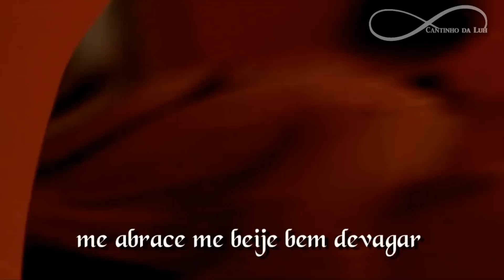Ana Carolina Coraçao Selvagem (Letra) Trilha Sonora A REGRA DO JOGO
Trilha Sonora A Regra do Jogo Ana Carolina  Coraçao Selvagem Letra Tema de Toia
Tema de Luana e Cesário Powerful Major Lazer ft Ellie Goulding Tarrus Riley Tradução A Regra do Jogo
Trilha Sonora A Regra do Jogo Renegades X Ambassadors Traduçao
Kygo Firestone Ft Conrad Sewell Trilha Sonora A Regra do Jogo Traduçao Tema de Orlando e Nelita
A Regra do Jogo: Trilha Sonora Dia Clarear Banda do Mar ( Legendado)
Trilha Sonora A Regra do Jogo Scalene Danse Macabre Tema de Romero Rômulo
Roberto Carlos Eu te Amo, te amo, te amo Trilha Sonora A Regra do Jogo Tema Atena de Romero
Trilha Sonora A Regra do Jogo Ed Sheeran Photograph Traduçao Tema de Atena e Romero
Kathryn Dean Be My Sin (Tradução) Trilha Sonora A Regra do Jogo Tema de Dante e Belisa
Meu bem
Guarde uma frase pra mim
Dentro da sua canção
Esconda um beijo pra mim
Sob as dobras do blusão
Eu quero um gole de cerveja
No seu copo, no seu colo e nesse bar

Meu bem
O meu lugar
É onde você quer que ele seja
Não quero o que a cabeça pensa
Eu quero o que a alma deseja
Arco-íris, anjo rebelde
Eu quero corpo
Tenho pressa de viver

Mas, quando você me amar
Me abrace e me beije bem devagar
Que é pra eu ter tempo
Tempo de me apaixonar
Tempo pra ouvir o radio no carro
Tempo para a turma do outro bairro
Ver e saber que eu te amo

Meu bem
O mundo inteiro
Está naquela estrada ali em frente
Tome um refrigerante
Coma um cachorro quente
Sim, já é outra viagem
E o meu coração selvagem
Tem essa pressa de viver

Meu bem
Mas, quando a vida nos violentar
Pediremos ao Bom Deus que nos ajude
Falaremos para a vida
Vida pisa devagar
Meu coração, cuidado, é frágil
Meu coração é como um vidro
Como um beijo de novela

Meu bem, talvez você possa compreender a minha solidão
O meu som, a minha fúria
E essa pressa de viver
Esse jeito de deixar
sempre de lado uma certeza
E arriscar tudo de novo com paixão
Andar caminho errado pela simples
Alegria de ser

Vem viver comigo
Vem correr perigo
Vem morrer comigo
Meu bem

Meu bem
Meu bem
Meu bem

Talvez eu morra jovem em alguma curva do caminho
Algum punhal de amor traído
Completará o meu destino

Vem viver comigo
Vem correr perigo
Vem morrer comigo
Meu bem
Meu bem
Meu bem
Meu bem